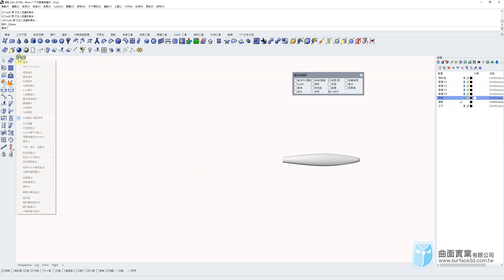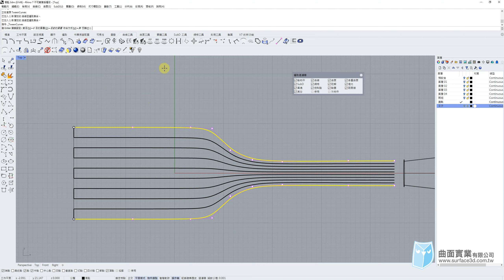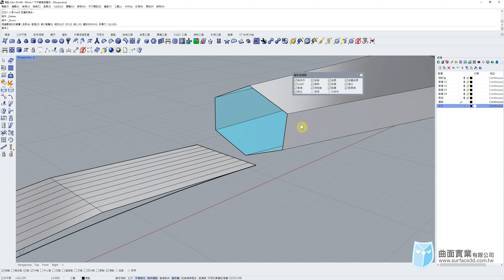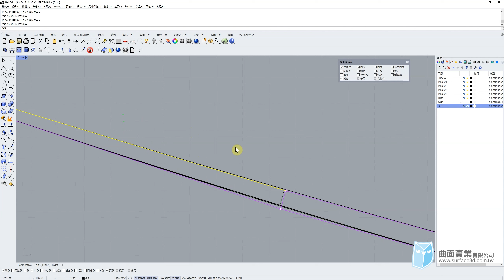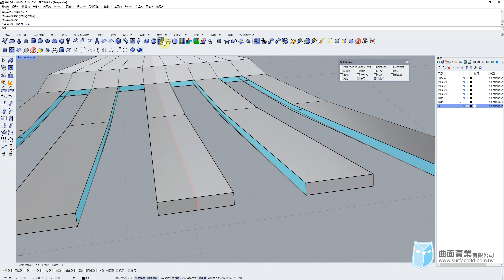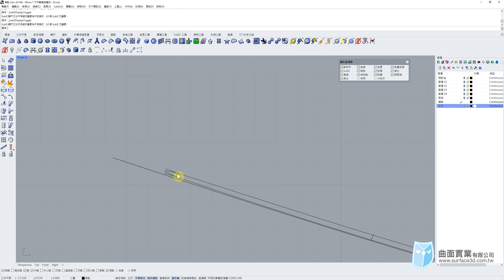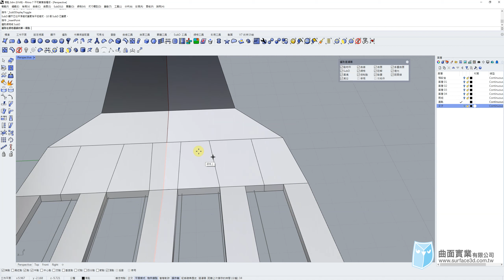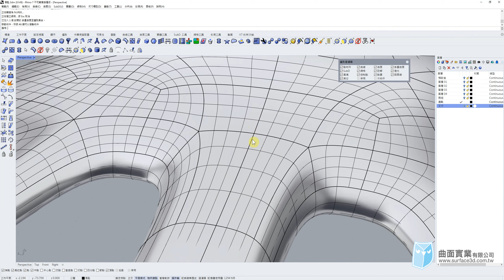[Rhino SubD 教學] - SubD基礎操作 - 叉子 - Rhino SubD 繪製 - Rhino SubD Tutorial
說明：

2021/10/15[Rhino SubD 教學]：
延續了上期的湯匙操作案例，透過相同的把柄延伸出叉子造型，並介紹SubD的關鍵指令"橋接SubD"，這指令非常重要且常用。

未來我們也會推出更多SubD的案例與教學，並持續更新於頻道內容。

使用軟體：
Rhino 7 SR10
Grasshopper 1.0.0007

主講：侯明延 Nobu

影片轉載，需作者同意。